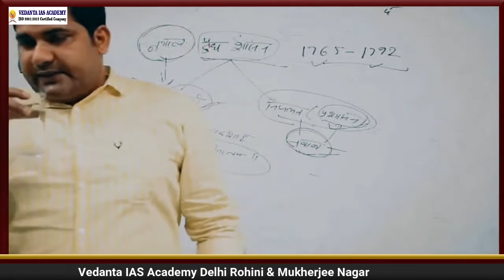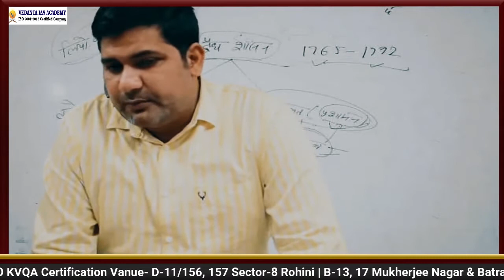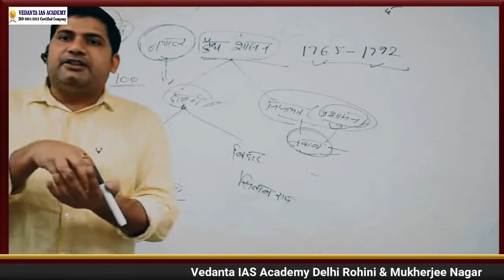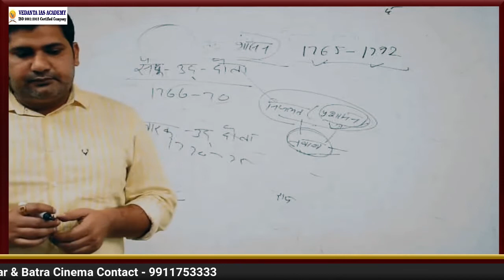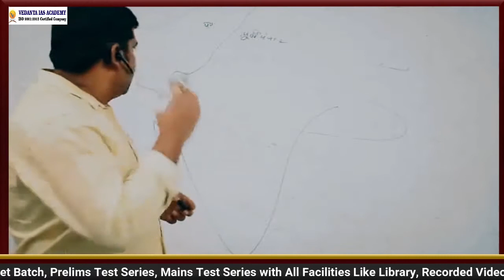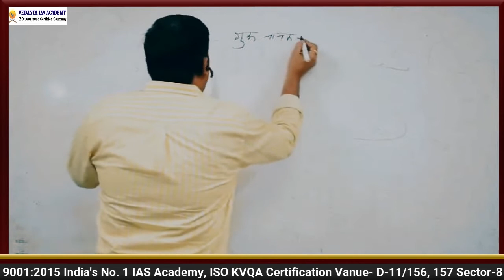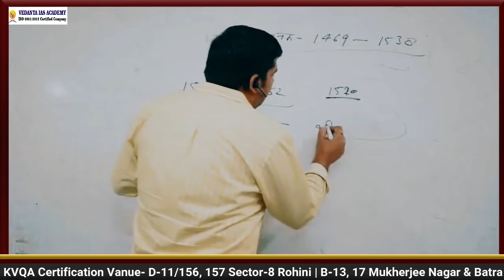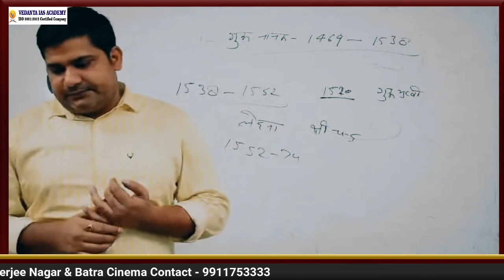बक्सर का युद्ध बंगाल में द्वैध शासन Part 3 | Vedanta IAS Academy